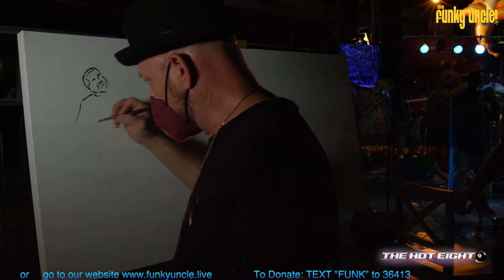Hot 8 Brass Band - LIVE from The Funky Uncle (Full Show)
We host the The Hot 8 Brass Band LIVE from the Funky Uncle!

previously recorded LIVE on July 21st, 2021

SETLIST:
1. Sexual Healing (Marvin Gaye cover) (1:41)
2. Keep It Funky (12:00)
3. Roll With It (23:00)
4. Milwaukee Fat (29:58)
5. Love Will Tear Us Apart (45:38)
6. Just My Imagination (Running Away with Me) (The Temptations cover) (50:25)
7. Let's Stay Together (Al Green cover) (1:00:05)
8. When The Saints Go Marching In (1:09:33)

Tune in on Facebook, Youtube or right on our website!